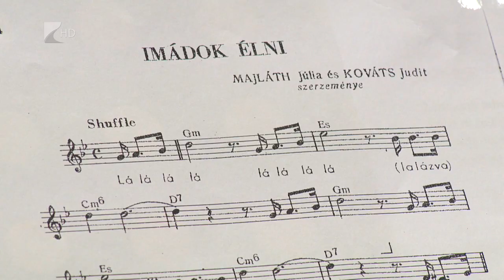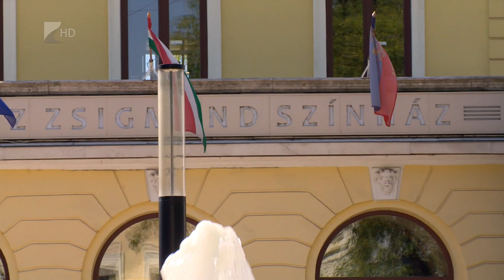Nők-sanzonok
Zenés estre várják a közönséget pénteken Nyíregyházán, a Művész Stúdióban. A színház három művésze: Pregitzer Fruzsina, Szabó Márta és Széles Zita Tamás Attila zenei vezetővel a legismertebb sanzonokból állított össze egy csokrot a műfaj kedvelőinek.